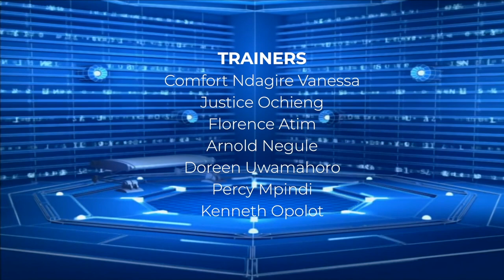HISTORY STOPS ONE FROM REPEATING MISTAKES|CROSSFIRE DEBATE UGANDA| COTN VS LANGO COLLEGE | PT4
RESOLUTION: This house believes that learning history can stop us from making past mistakes.